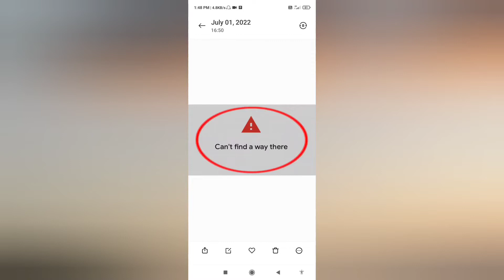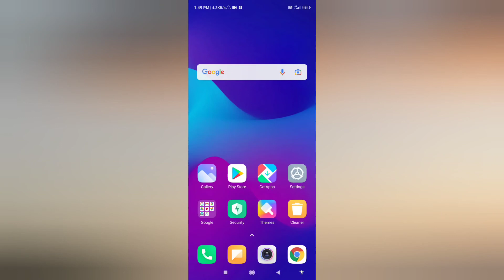How To Fix Google Maps Location Can't Find A Way There Problem Solved In Android & IOS